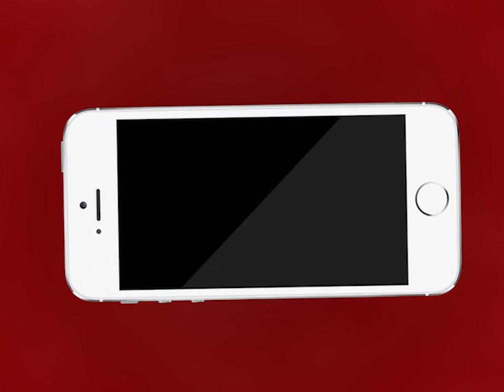Ajmer | नवाब का बेडा इलाके से मिले मरीज के यहाँ पहुँची पुलिस | MTTV INDIA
नवाब का बेडा इलाके से मिले मरीज के यहाँ पहुँची पुलिस
क्लॉक टावर थाना पुलिस ने देखी व्यवस्थाएँ
बुधवार को इलाके से आया था कोरोना पॉज़िटिव
कोरोना प्रोटोकॉल के तहत देखी गई व्यवस्थाएँ